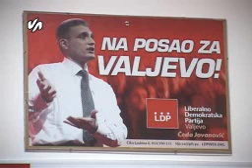Liberalno demokratska partija AleksandarRankovic